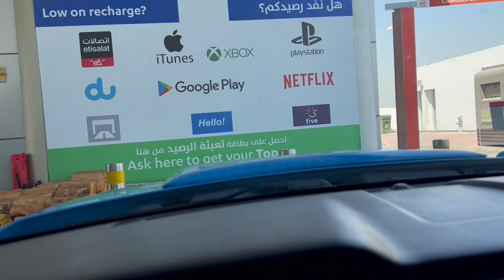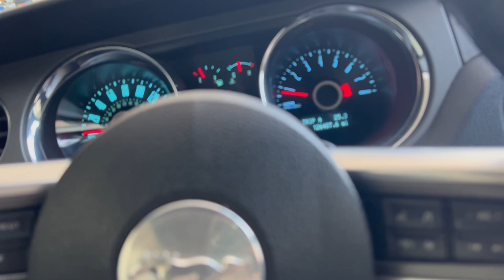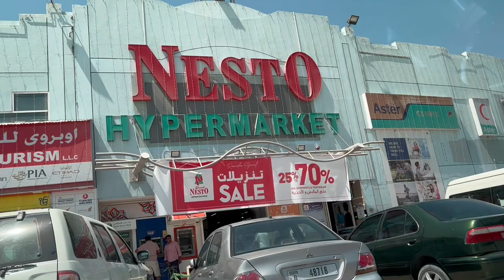New Vlog In Dubai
Hi Friends Let's have a fun, entertainment and explore life. Trying to keep continue.